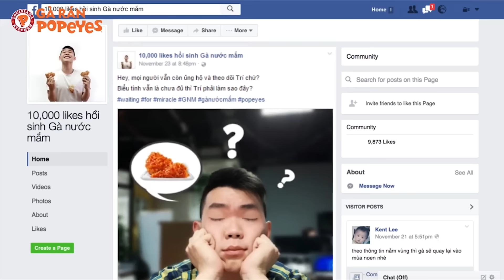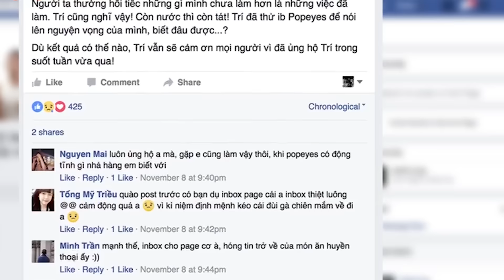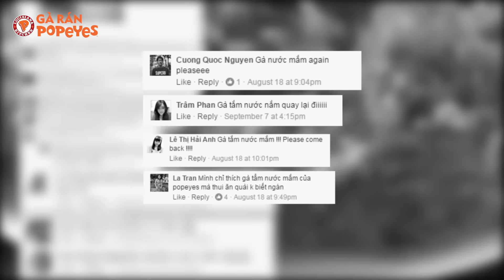Gà Tắm Nước Mắm trở lại – chuyện chưa kể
Nếu là fan ruột  của Popeyes chắc hẳn sẽ thắc mắc  về sự trở lại của tuyệt phẩm Gà Tắm Nước Mắm. Sau hơn 3 năm có mặt tại Việt Nam, đây là lần đầu tiên Popeyes nhận được 1 lời thỉnh cầu kì là đến mức “lay chuyển” quyết định của những người tâm huyết với thương hiệu.

Dưới đây là cây chuyện có thật của Trí Mạch, fan ruột của món Gà Tắm Nước Mắm. Món ăn vô tình là cầu nối giữa Trí Mạch và người bạn gái cũ, cũng như là tâm điểm của những sự kiện gây bão gần đây.

Popeyes đã có dịp gặp gỡ Trí và ghi nhận những chia sẻ về hành trình “Hồi sinh Gà Tắm Nước Mắm” của nam thanh niên này. Cùng theo dõi câu chuyện có 1-0-2 trong đoạn phóng sự đặc biệt dưới đây nhé.